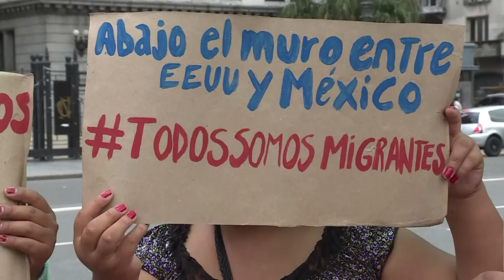Protesto contra novo decreto migratório na Argentina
Houve protesto na Argentina contra a adoção de novas medidas que reforçam o controle migratório no país. A maioria dos manifestantes era da Bolívia, Peru e Paraguai.